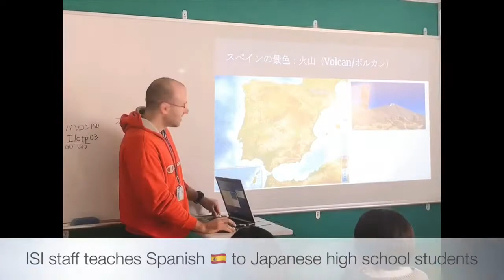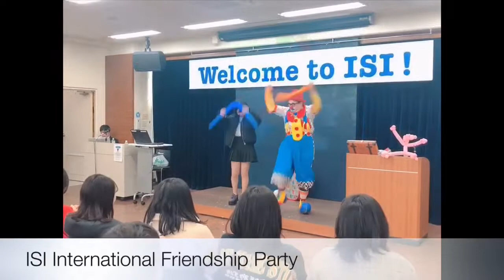ISI Global Fair (February 9th)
We held ISI Global Fair on February, 9th!
Many students were participating and we had a lot of fun.
Thanks to everyone and we are waiting for the next ISI Global Fair!